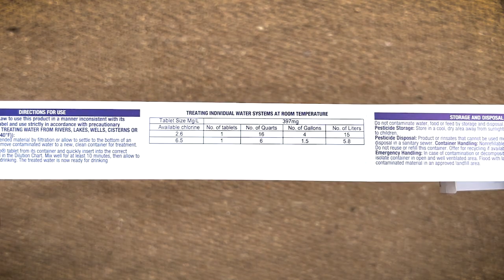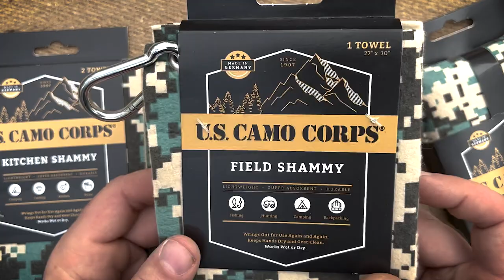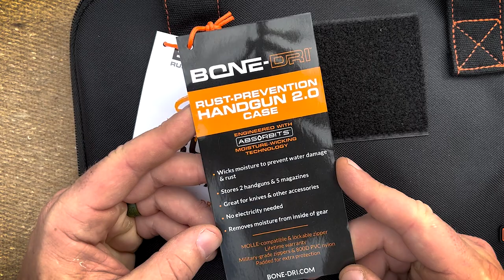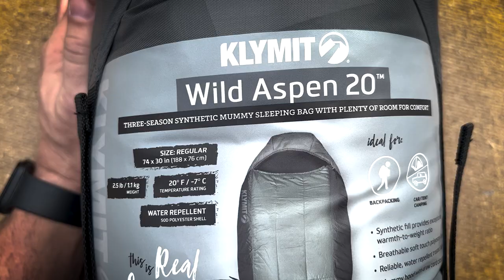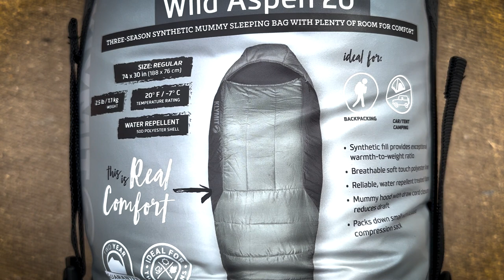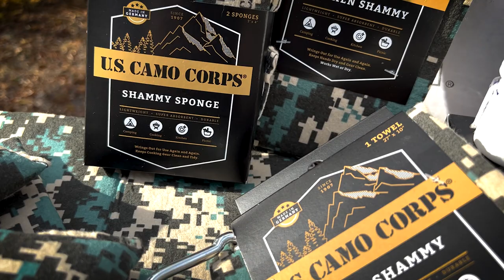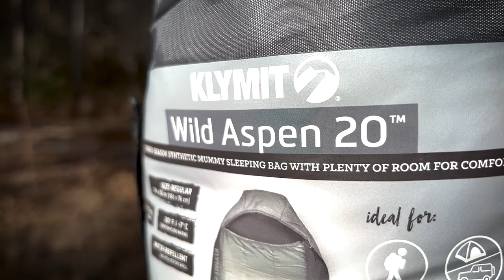BATTLBOX MISSION 95 BREAKDOWN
It is January 2023.  Time to unbox Mission 95 with @CURRIN1776

Battlbox.com